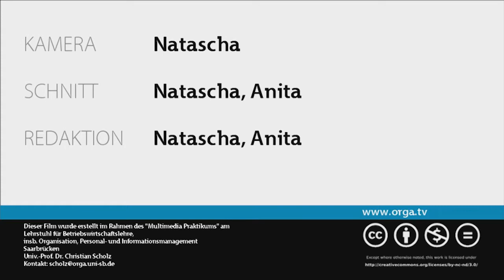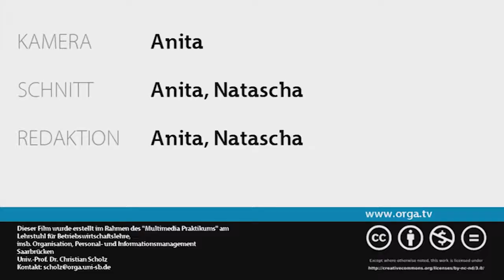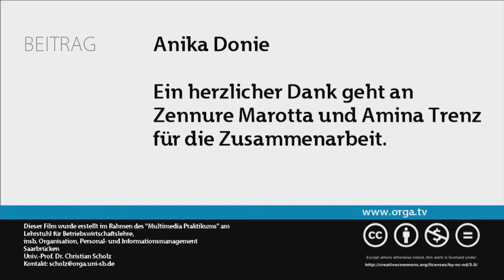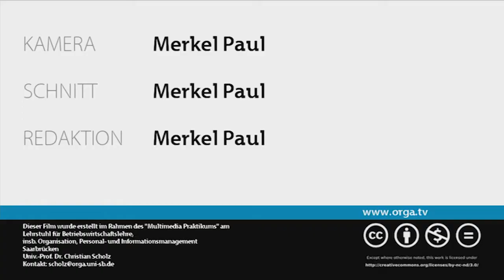orga.TV Sendung vom 03.07.2013